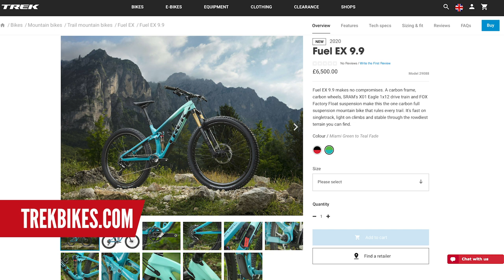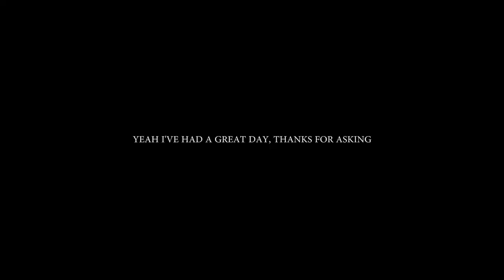What's Going On In Whistler? | Dirt Shed Show Ep. 233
Team GMBN is still out at Whistler Bike Park 🤘 Check out what Blake and Martyn are up to in this roaming Episode of the Dirt Shed Show!

Join Martyn as he cruises around Alta Lake and check out some of the rental bikes available in the village, and Blake brings you Hacks and Bodges from deep in the woods 🌲

If you'd like to contribute captions and video info in your language, here's the link 👍

Home By 11 PM - Sarah, the Illstrumentalist
Hulu - Homebody
Traverse - Jobii
Villas - Dylan Sitts
Wave - [ocean jams]